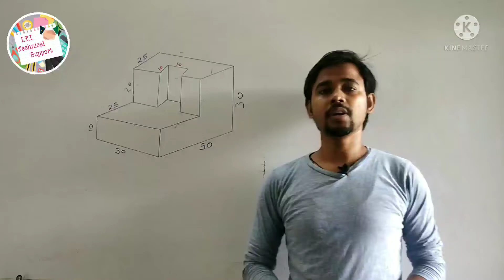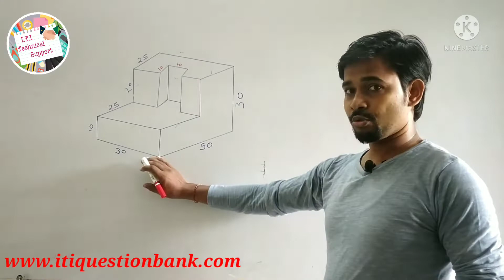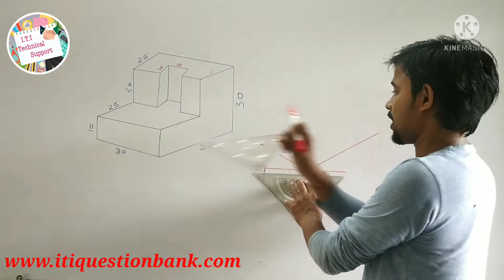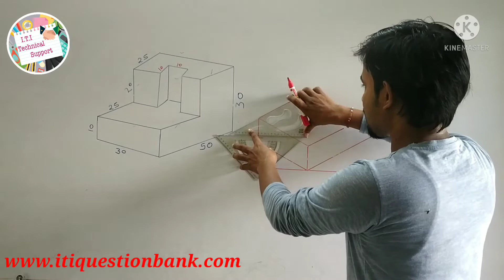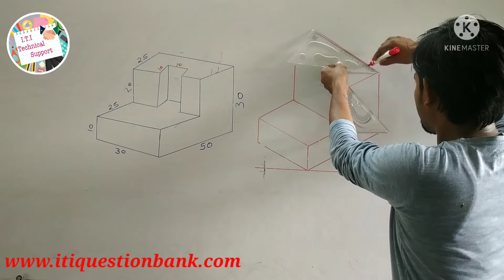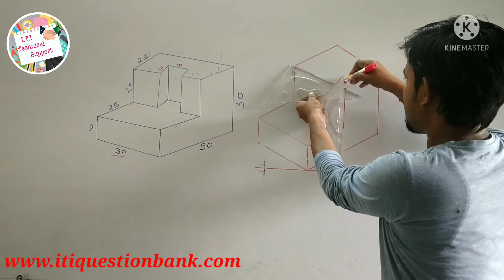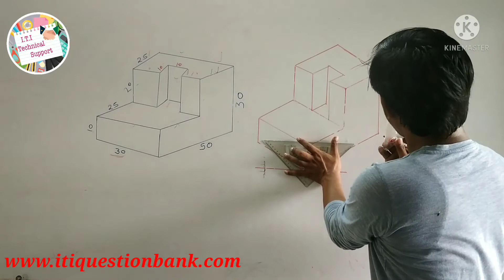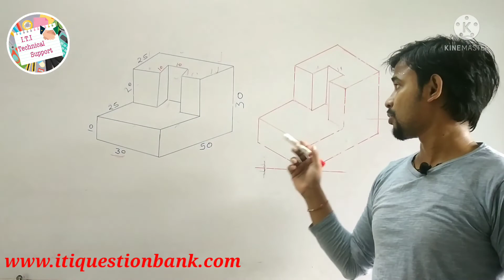Isometric Drawing 2024-25 | Part - 4 | Orthographic Drawing Hindi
how to use set - square | सेट स्क्वायर से Isometric कैसे बनाते हैं
Basic information Isometric view | Isometric view बनाने का पहला चरण 2021
How to draw Orthographic projections
ITI Important Drawing Threads 2021|| स्क्यर चूड़ी, एक्मि चूड़ी, नकल चूड़ी हिंदी में महत्वपूर्ण प्रसन
Isometric View बनाने का सही तरीका हिंदी में 2021|| How to make a isometric projections

You know my channel " ITI Technical Support

In this channel you see all type of 'Engineering Drawing' and MCQ types question and answer.
Trade  i t i. . . . . . .
Fitter
Electrical
Electrician
C O P A
Diesel
Welder
All trade iti
Polytechnic all trade
Engineering Drawing